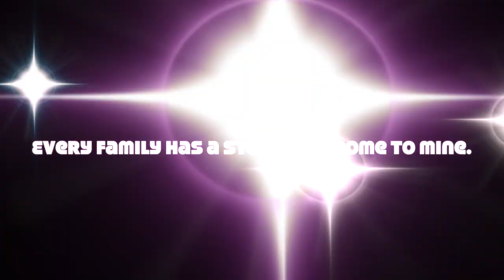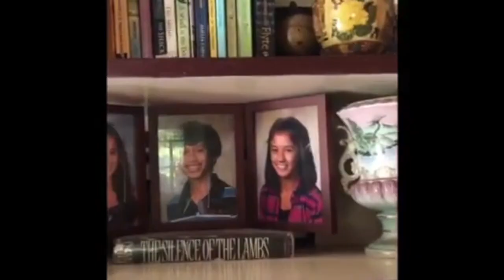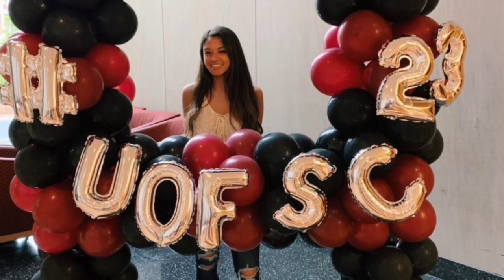MRHS Senior Documentary 2019- Documentary Madison Ognibene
senior doc